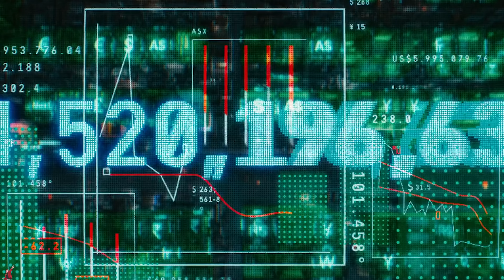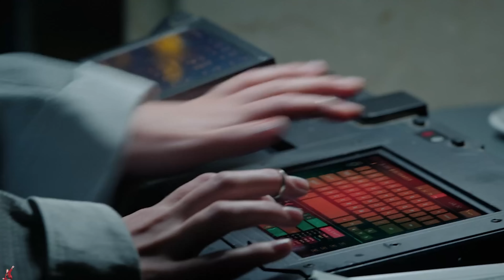What If The Illuminati Defeated Scarlet Witch in Multiverse of Madness?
Marvel's What If The  Illuminati
What If Dr. Strange Killed The Scarlet Witch

What If events went differently? What If The Illuminati Defeated Wanda Maximoff In Dr. Strange In The Multiverse Of Madness instead of Wanda killing Black Bolt, Captain Marvel, Mr. Fantastic, Captain Carter, and Charles? What If there was another team of the Illuminati and what if this alternate version of the team had helped Dr. Strange defeat her and aid America Chavez.

In today's MCU Marvel's What If I will be diving Into Sam Raimi's Dr. Strange In The Multiverse Of Madness and changing the script on itself and making changes that I see fit. If you enjoyed today's video and would like to see more Dr. Strange In The Multiverse Of Madness What If videos consider subscribing to the channel and following me on my social media for the latest updates!

Marvel's What If The Illuminati, What If The The Illuminati Lived, What If Scarlet Witch Killed Dr. Strange, Marvel's What If Season 2, What If Dr. Strange, Dr. Strange What If, Marvel's What If Dr. Strange, Strange Zombie, Sam Raimi, Marvel's What If The Illuminati Die, Marvel's What If America Chavez, What If Strange Supreme Lived,  Zombie Strange, avengers endgame tony dies, avengers alternate scenes, Iron man survives the snap, What If... Quill Didn't Punch Thanos, What If Thanos Won In Endgame, tony stark snap, tony stark and peter parker, Tony Stark Lives, Tony Stark Dies, iron man deleted scenes, Iron Man Lives, Iron Man Dies, Avengers Endgame Alternate Ending, What If Endgame, What If Iron Man, Spider-Man No Way Home, Tom Holland, Dr. Strange No Way Home, Multiverse Of Madness What If,
MissedThePart